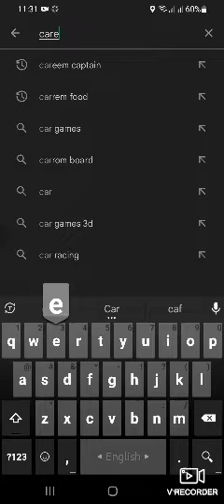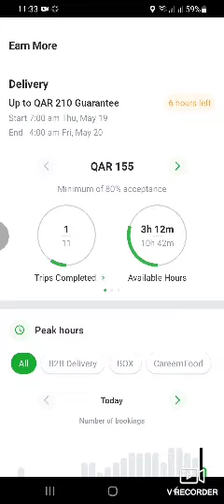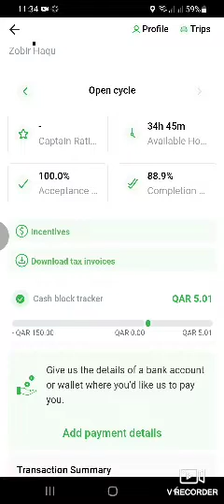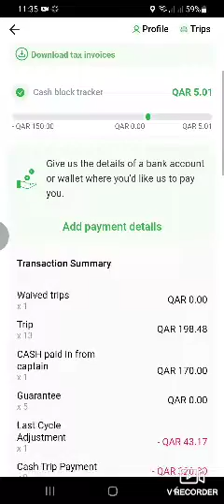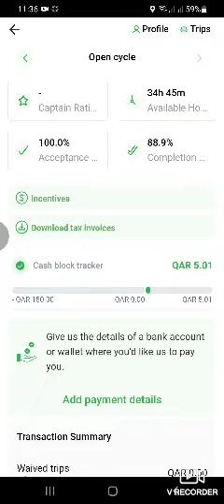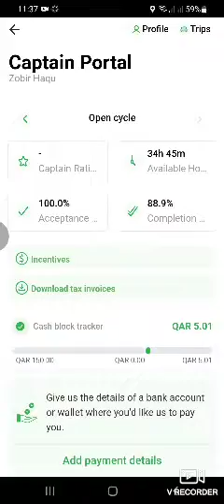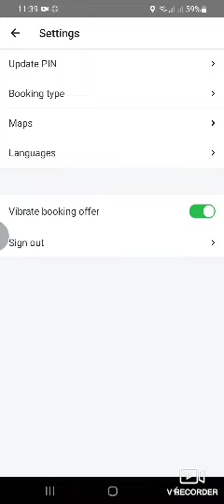careem captain food delivery in Qatar job a to z আপনার যদি ড্রাইভিং লাইছেন থাকে গারি অথবা বাইক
*CAREEM - NEW ACCOUNT - ACTIVATION*

*Hello,*
*Please visit the Careem Office to activate your careem account.*

Documents Needed (copies are accepted)
1. Valid Qatar ID
2. Valid Car istimara
3. Valid Qatar Driving Licence

*Office Address:*
*Al Mirqab Mall, Mirqab Al Jadeed st. Al Nasr*

*Block J,
1st floor, office J 107, Lift 19&20, Parking F area in Basement 1.*

*Working days and hours : Sunday to Wednesday 10 am - 05 pm*
*Thursday: 10 am
 - 2 pm*

*Friday and Saturday are closed (Weekends)*

*-Careem Qatar*